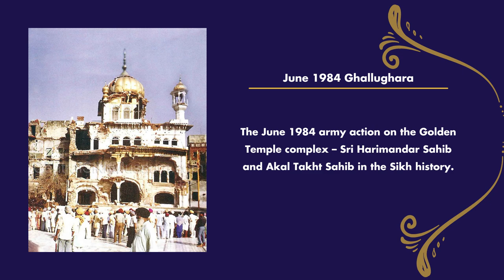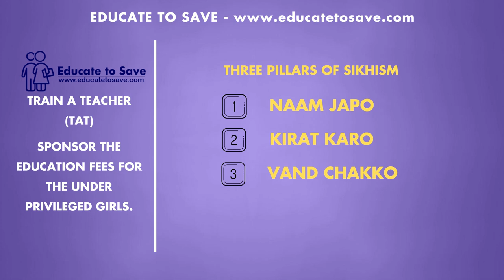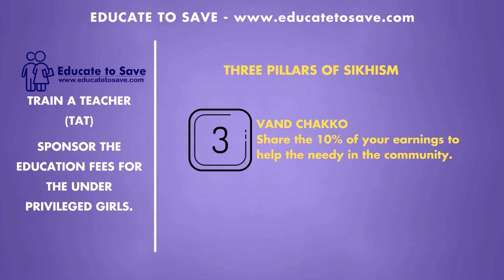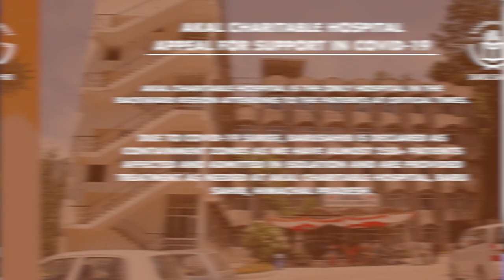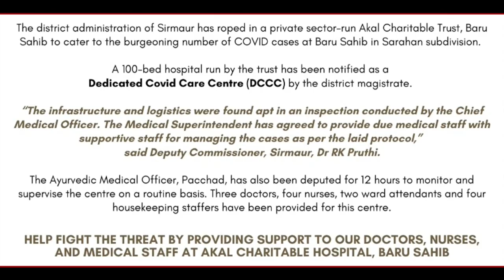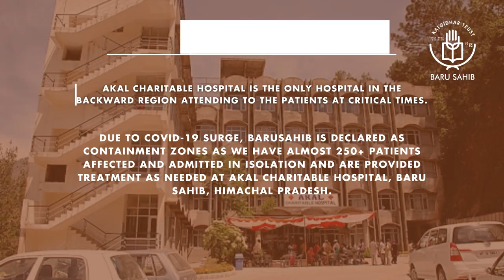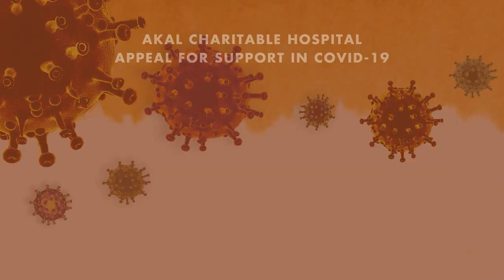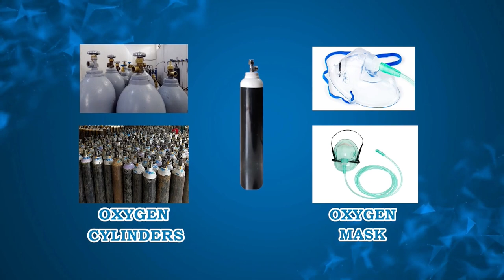EP 5 Akal Hospital Covid-19 Appeal Womenempowerment 31 May 2021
Akal Charitable Hospital.

A Whole-Heartedly Appeal from Nurses (front-line workers) During Covid​-19 Crisis​. We are facing an unprecedented crisis with a record-breaking number of new Covid-19 cases and deaths every day. Many of the hospitals are already at or over capacity and are in dire need of support to ramp up their critical infrastructure to help save the disaster Covid-19 has brought on the country.

Help protect frontline workers fighting with Covid-19 in India is a COVID Relief Campaign by Akal Charitable Hospital, Baru Sahib in support from Give India to support Covid patients in the backward district of Himachal Pradesh. It is the only hospital in a radius of 60km in the district of Sirmaur.

Recently, Akal Charitable Hospital has been declared as DCCC (Dedicated COVID Care Center) by district magistrate - Source Tribune India.

Our campaign is to provide on-demand medical supplies and support to covid patients. Till date, 350+ patients have been supported by this hospital. It's time to come forward and support by contributing as much as you can for brothers and sisters in dire need.

Please Support The Kalgidhar Trust by donating your
Daswand. Call on 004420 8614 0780 or 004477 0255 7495